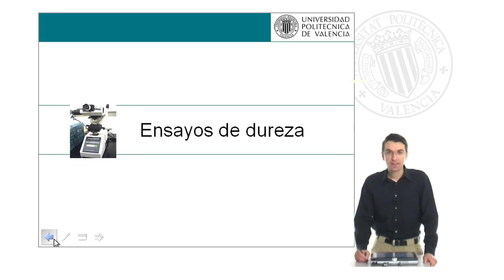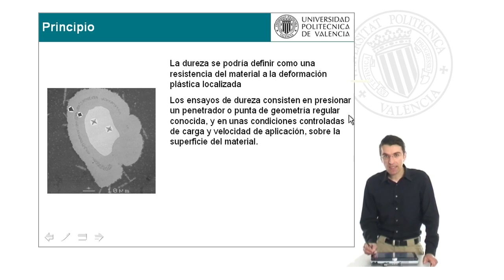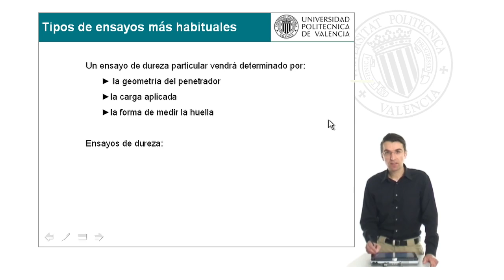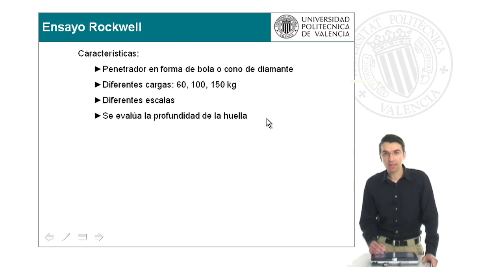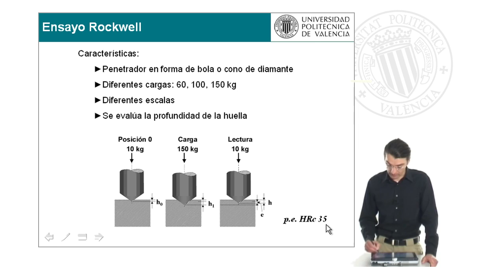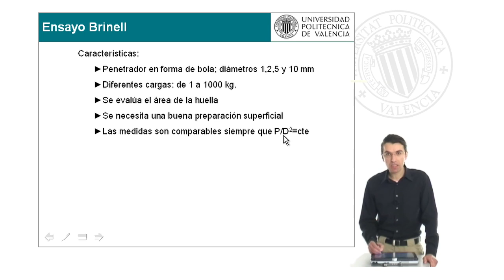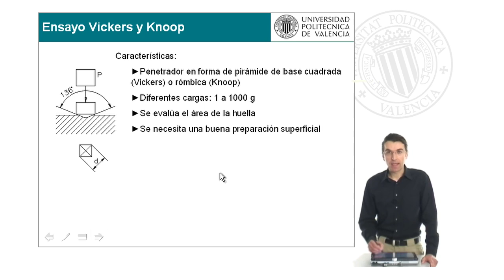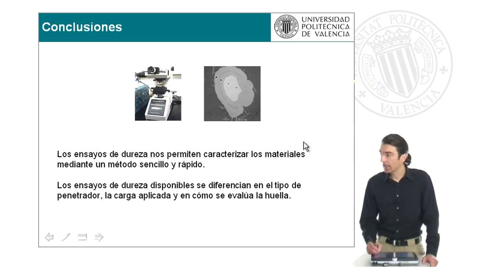Ensayos de Dureza | 17/22 | UPV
Título: Ensayos de Dureza

Descripción: Descripción de los ensayos de dureza más habituales utilizados en caracterización de materiales: Rockwell, Brinell, Vickers y Knoop Busquets Mataix, DJ. (2008). Ensayos de Dureza.

Descripción automática: En este video, se explican los conceptos básicos de los ensayos de dureza, técnicas que permiten obtener una caracterización mecánica rápida de los materiales. La dureza se define como la resistencia de un material a la deformación plástica localizada y para medirla, se emplean métodos cuantitativos que mejoran la escala cualitativa de Mohs.

Los ensayos descritos comprenden el uso de un penetrador con geometría definida que, al aplicarle una carga controlada, deja una huella en el material cuyo tamaño indica la dureza: menor huella implica mayor dureza.

Se mencionan ensayos específicos: Rockwell, Vickers y Brinell. En Rockwell, el penetrador puede ser una bola o un cono de diamante y la carga varía entre 60 y 150 kilogramos. La profundidad de la huella determina la dureza y se mide directamente en el durómetro. En Brinell, se usa una bola como penetrador y se evalúa el área de la huella para calcular la dureza.

Por último, los ensayos Vickers y Knopp utilizan un penetrador piramidal. Se determina la dureza a partir del área de la huella que, en el caso de Vickers, se obtiene midiendo las diagonales de la huella; y en Knopp, se mide la diagonal mayor de la huella rómbica.

El video concluye destacando la utilidad de los ensayos de dureza para caracterizar materiales de manera eficiente, diferenciándose por el tipo de penetrador, la carga aplicada y el método de evaluación de la huella.

Autor/a: Busquets Mataix David Jeronimo

Curso: Este vídeo es el 17/22 del curso Curso básico Ciencia de los Materiales | Universitat Politècnica de València (UPV).